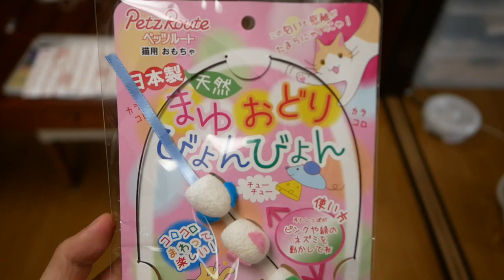おもちゃを全然キャッチできない猫！